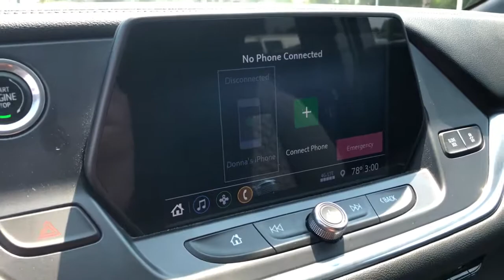2019 Chevrolet Blazer Highland, Detroit, Ann Arbor, Pontiac, MI 1G0964P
Black Used 2019 Chevrolet Blazer available in Highland, Michigan at LaFontaine Cadillac Buick GMC. Servicing the Detroit, Ann Arbor, Pontiac, MI area.

Certified - 2019 CHEVROLET BLAZER  Clean CARFAX One Owner **Bluetooth**Back-Up Camera**Front Heated Seating**brbrThis vehicle also includes USB Port, Radio Wheel Control, Satellite Radio, Keyless Entry, Auto Headlights, Alloy Wheels, Traction Control, Spoiler, Fog Lights, Cruise Control, Air Condition, Power Windows